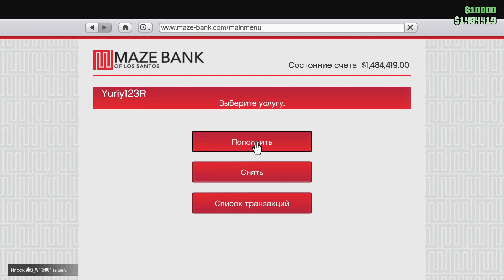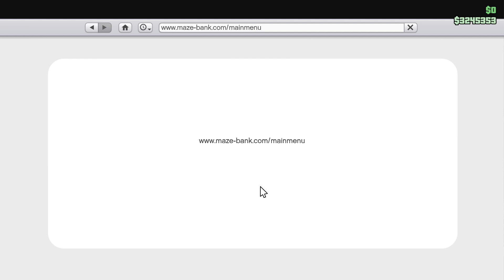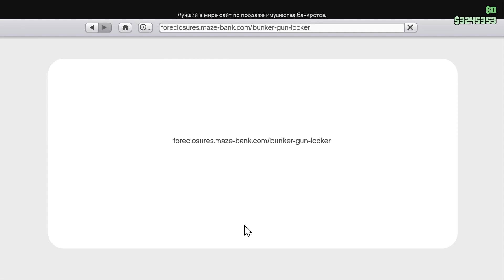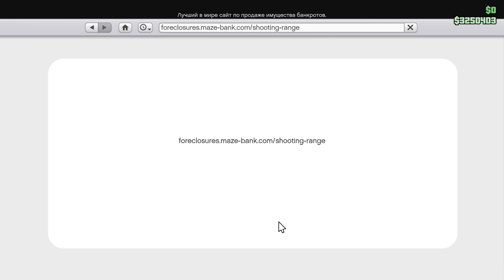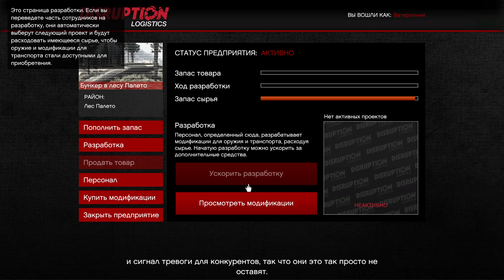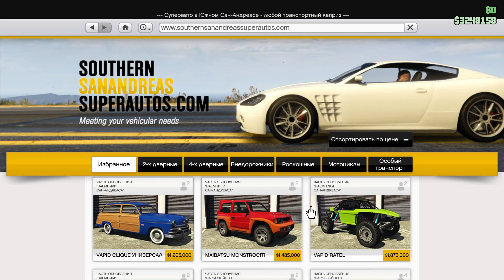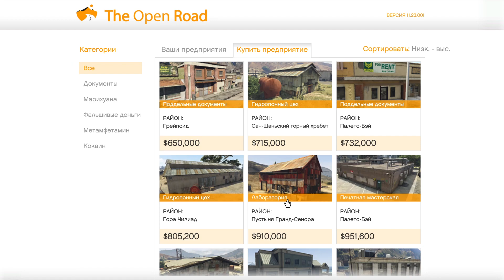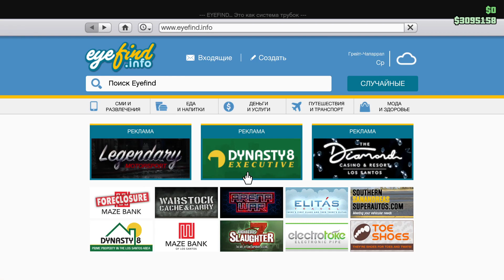2023 06 16 23 36 47 GTA 5